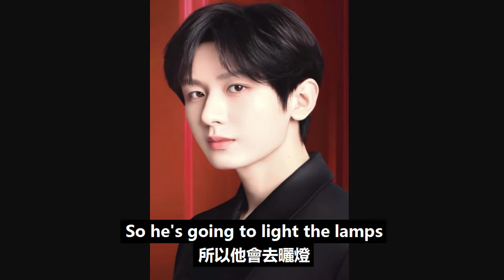成毅能在硬漢和小鮮肉之間自由切換，皆因角色需要，雖瘦但不弱！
成毅能在硬漢和小鮮肉之間自由切換，皆因角色需要，雖瘦但不弱！成毅